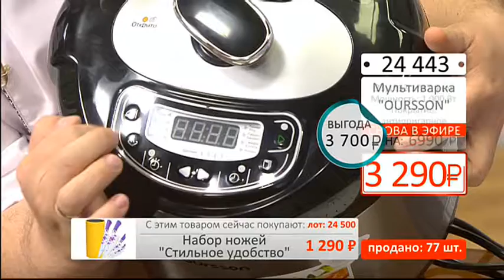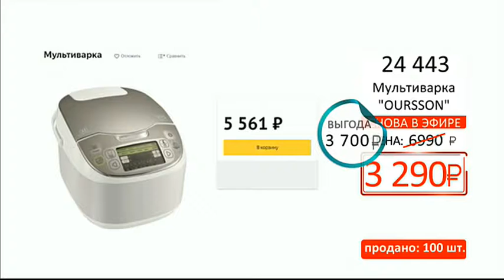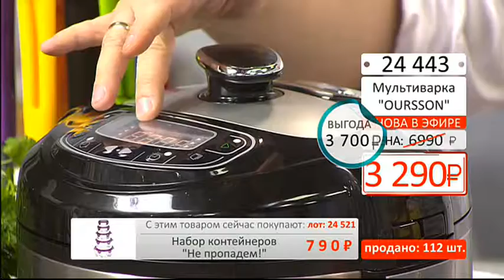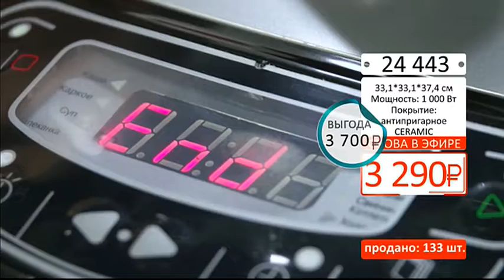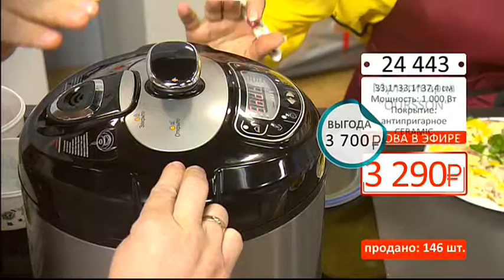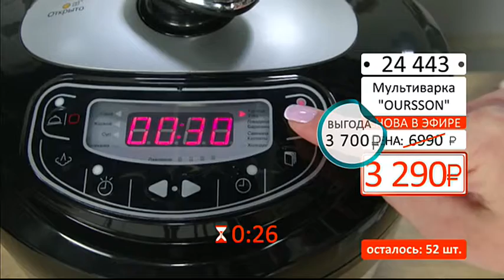Мультиварка OURSSON 1204 (Copy 1)